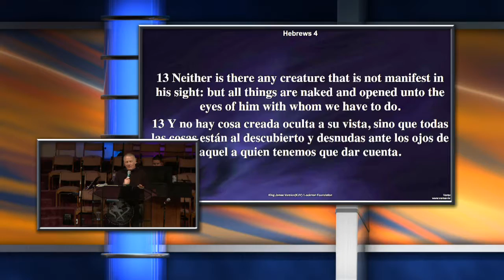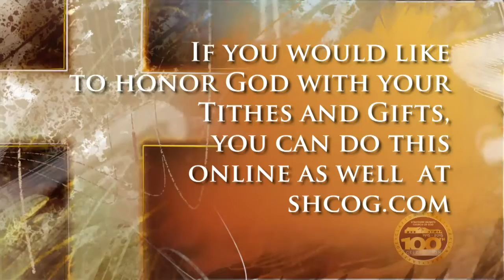Holy Spirit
01/17/16 PM
Stratford Heights Church of God
4419 Nelson Rd.
Sunday Service Times:
8:30am, 10:45am, & 6:00pm